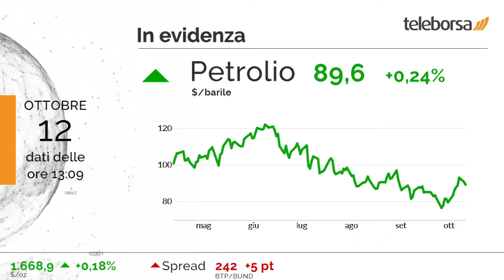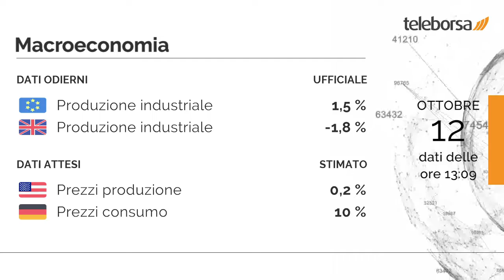1 minuto in Borsa 12 ottobre 2022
Si muove in frazionale ribasso Piazza Affari, mentre Eurolandia cresce con moderazione.

Tra i best performers di Milano, in evidenza Moncler (+2,48%). Le più forti vendite si manifestano su Leonardo, che prosegue le contrattazioni a -4,21%.

Sul mercato di Chicago, il petrolio mostra un timido guadagno e segna un +0,24%.

Tra le variabili macroeconomiche di maggior peso, in Unione Europea annunciata la Produzione industriale pari a 1,5%. In Regno Unito, lo stesso dato si attesta su -1,8%. Questo pomeriggio è in programma il dato sui Prezzi alla Produzione degli Stati Uniti. I mercati sono in attesa dei Prezzi al Consumo della Germania, in previsione domani.

Attesa una partenza positiva per la Borsa di New York. In particolare, il future sull'S&P 500 si muove in rialzo, in sintonia con il future sul Nasdaq 100 che scambia a 10.939,25 punti.

Sui social